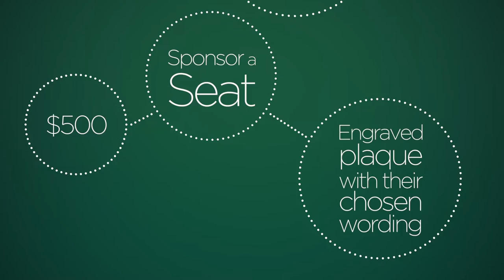Penrhos College | Sponsor a Seat at Rixon Theatre